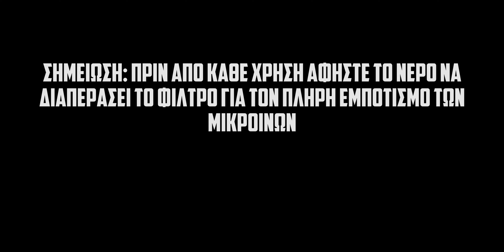Φίλτρο νερού Sawyer Mini/Ολοκληρωμένο σύστημα φιλτραρίσματος νερού για τις εξορμήσεις σας!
Σταματάει το 99,9999% από όλα τα βακτήρια και πρωτόζωα. Φιλτράρει έως 378000 λίτρα!